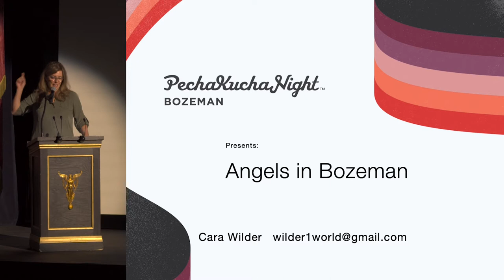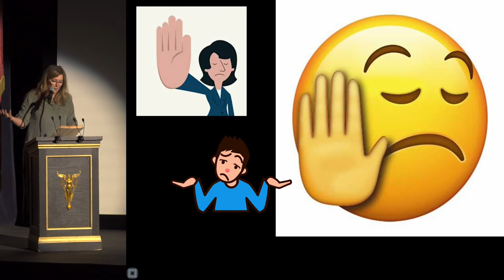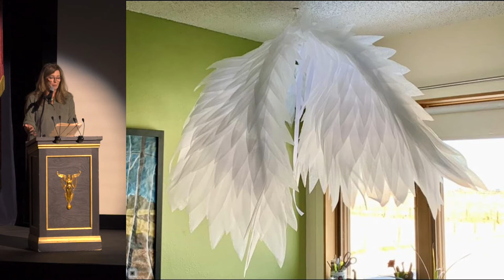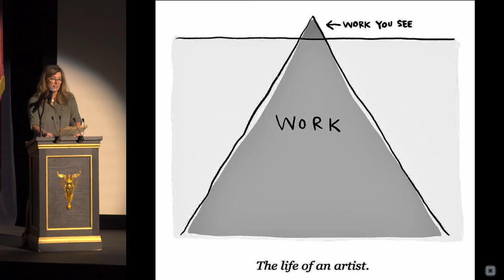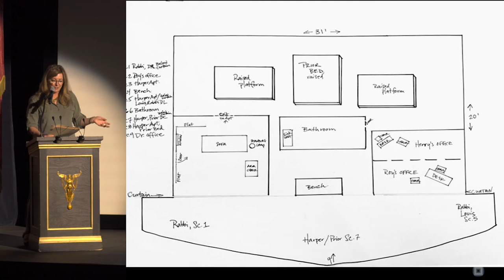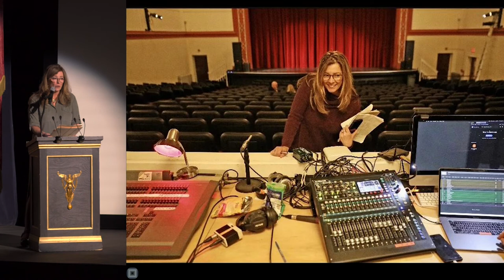Cara Wilder - Angels in Bozeman